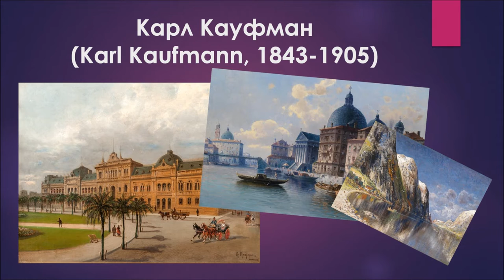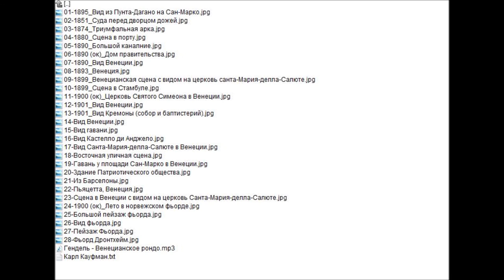Карл Кауфман (Karl Kaufmann, 1843-1905)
Карл Кауфман (Karl Kaufmann), 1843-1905. Австрия
по материалам:
Карл Кауфман (Karl Kaufmann, 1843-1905) – австрийский живописец.
Учился в Венской Академии. При жизни художник много путешествовал по Европе: Север Норвегии, Голландия, Германия, Италия (Неаполь, Рим, Венеция). Именно из своих путешествий Карл Кауфман черпал мотивы для своих многочисленных пейзажей.
В 1880 – 1890-е часто посещал Италию, посвятив ее видам множество полотен. В творчестве доминируют виды побережья с эффектным освещением и оригинальной колористической трактовкой...
Произведения представлены в собрании галереи Бельведер в Вене и других известных музейных и частных собраниях Австрии и Италии.
Художник получил широкую известность благодаря своим работам с изображением Фьордов и пейзажей Норвегии. А также как автор поразительных Венецианских городских пейзажей и венецианской архитектуры.